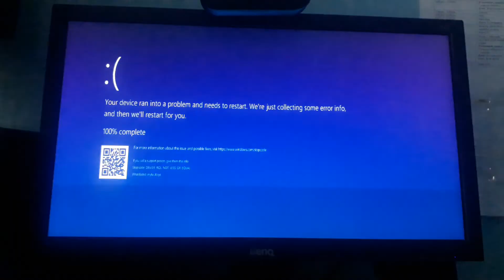Favorite Movies Promo - Starting July 25, 2022 (Nickelodeon U.S.) Has BSOD